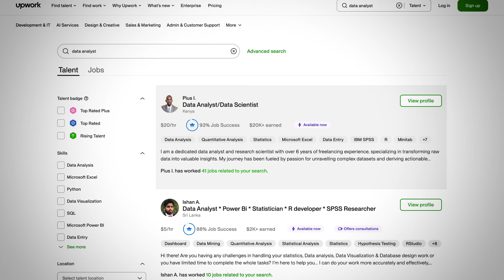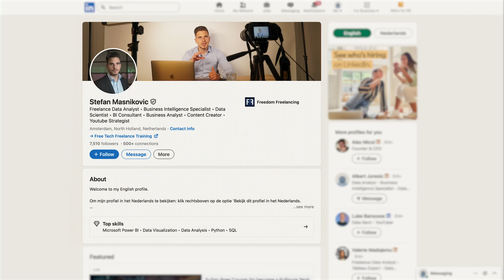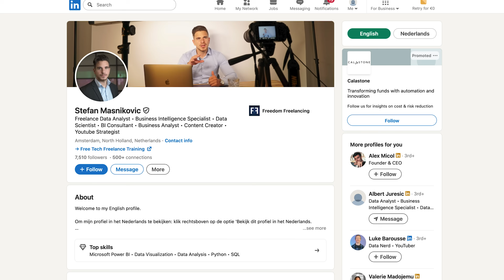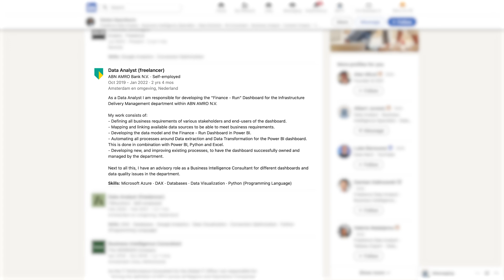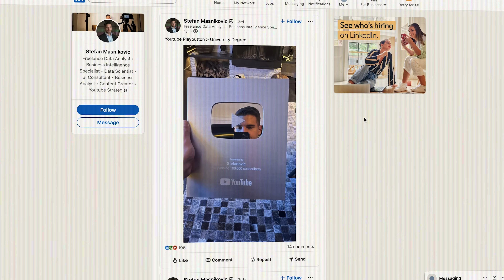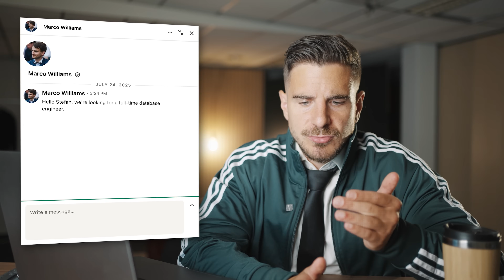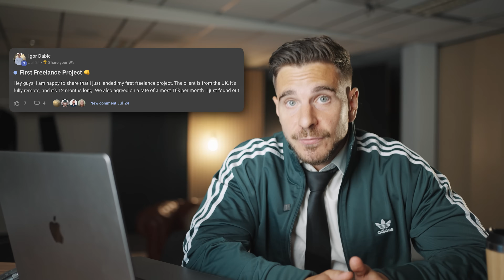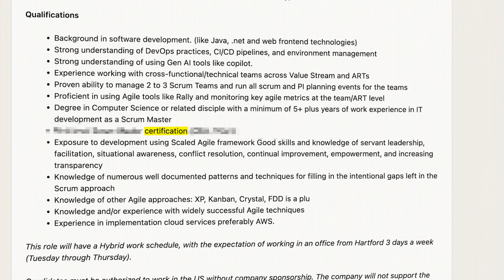I made $350,000 as a freelance data analyst and learned this